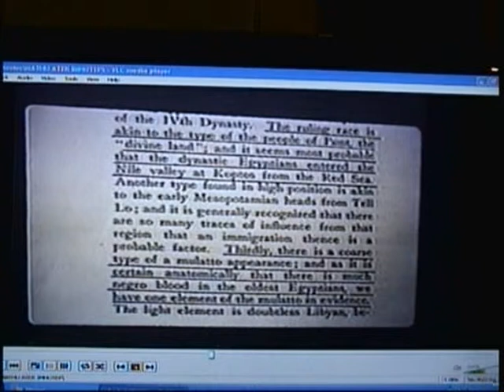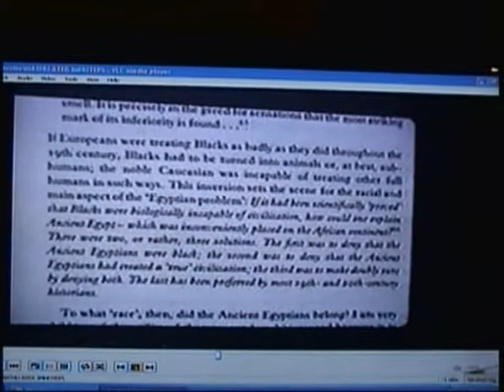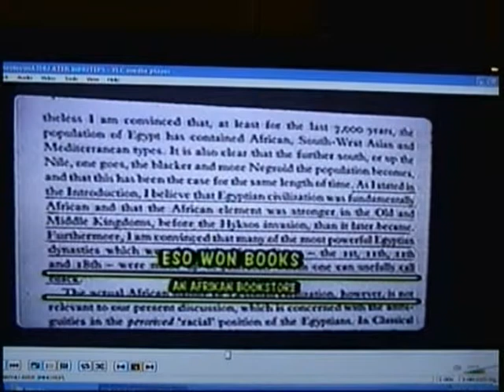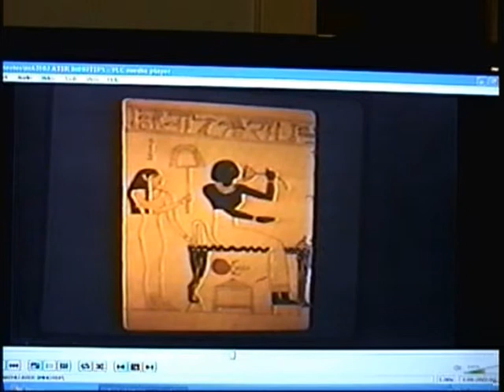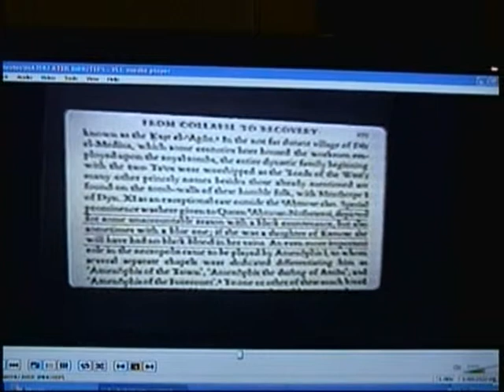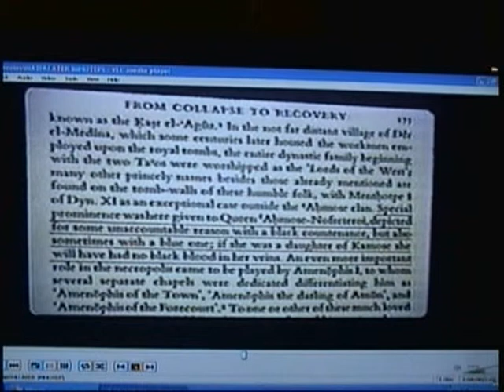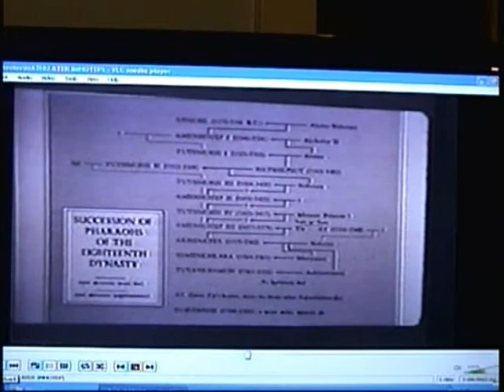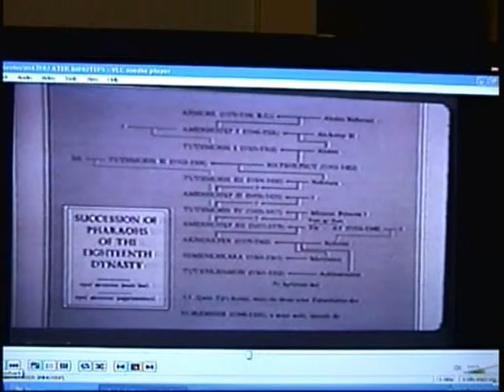Stolen legacy 10